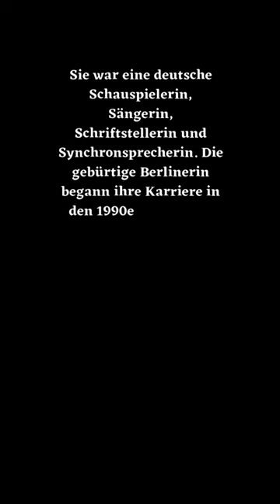Johanna von Koczian verstorben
Quelle:
heute.at